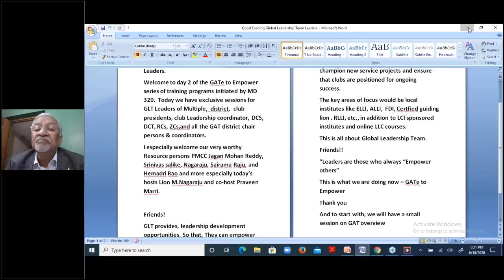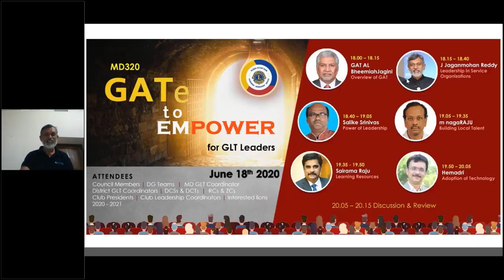Leadership in Service Organization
Leadership in Service Organization presentation made at GATe to empower by Lion Jagan Mohan Reddy